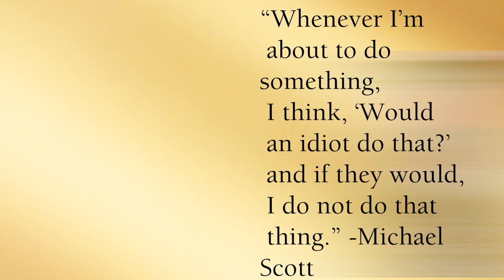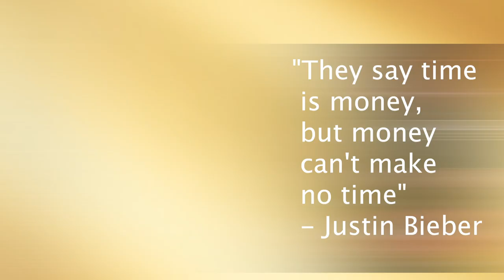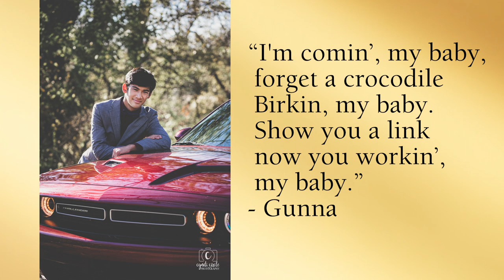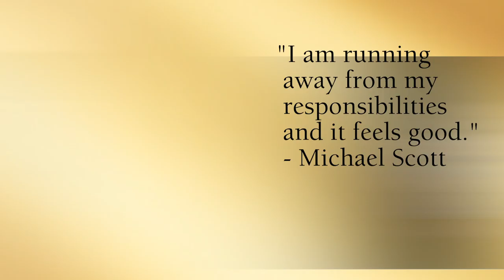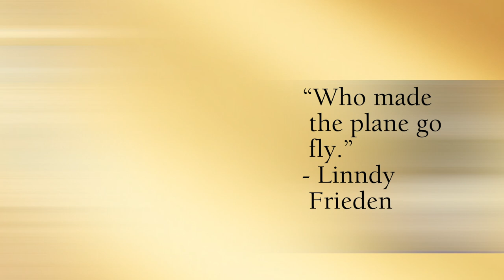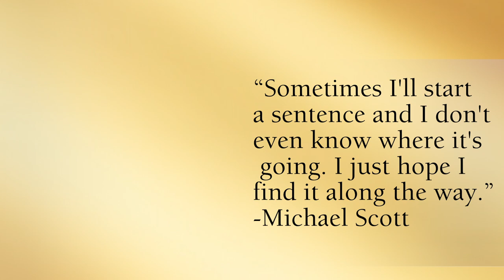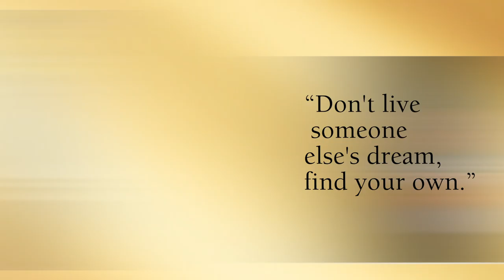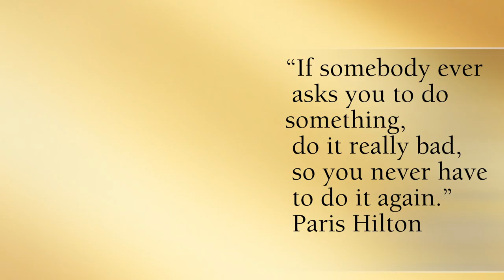Class of 2022 Graduation Video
Senior graduation video produced by Tye Webb and Ryker DeSerano. The video was played for the Class of 2022 during the graduation ceremony on Sunday, May 15.